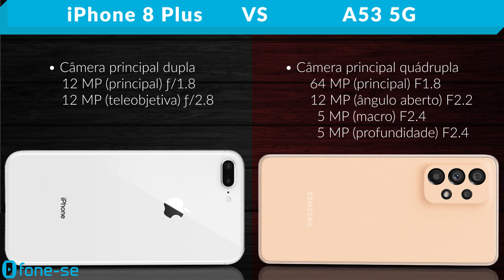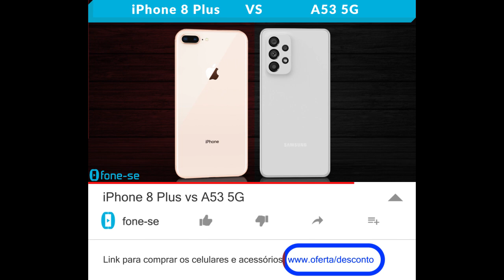iPhone 8 Plus vs A53 5G (Comparativo)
Na dúvida entre em um iPhone 4G ou um Samsung 5G? Confira a ficha técnica do Apple iPhone 8 Plus e do Galaxy A53 5G, uma comparação de tamanho exclusiva (3D), e muito mais.

Links para comprar:

(A53 5G)

(iPhone 8 Plus)

Pergunta:
Foto: iPhone 8 Plus ou A53 5G?
Joguinho: iPhone 8 Plus ou A53 5G?